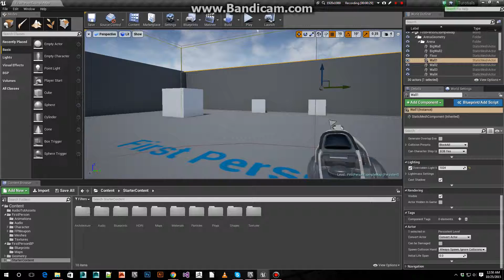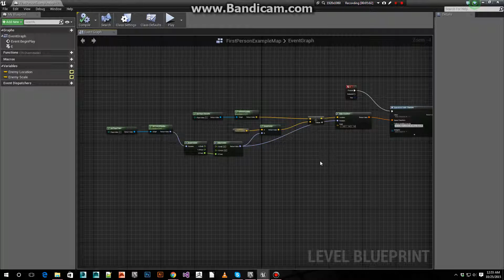Spawn Actors Relative to Player - Unreal Engine Quick Tutorial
Want to spawn an enemy relative to your player? This video should get you started.